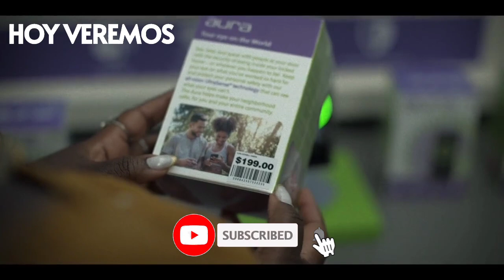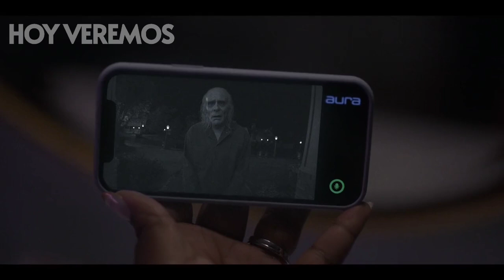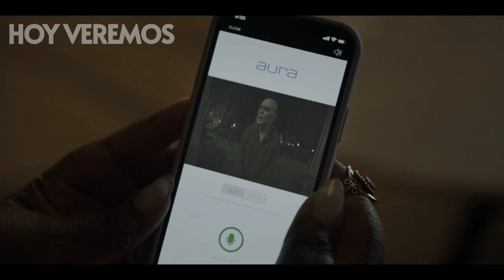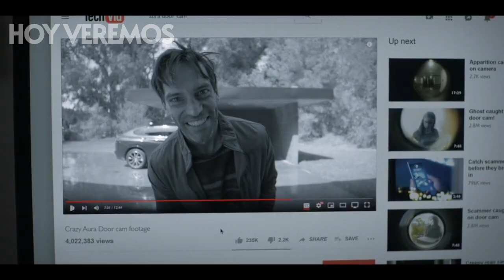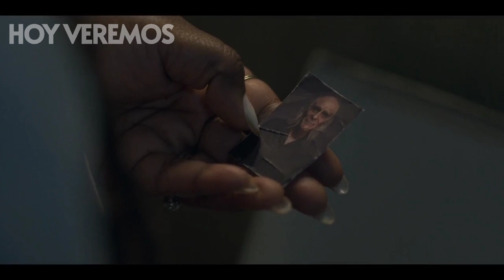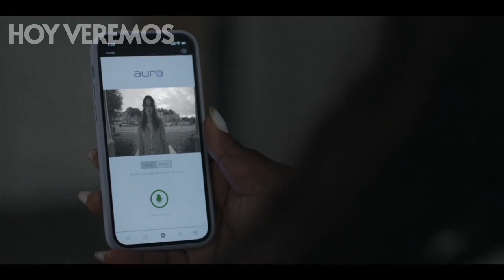American Horror Stories: Aura RESUMEN (Cap 2, T2) | Hoy veremos